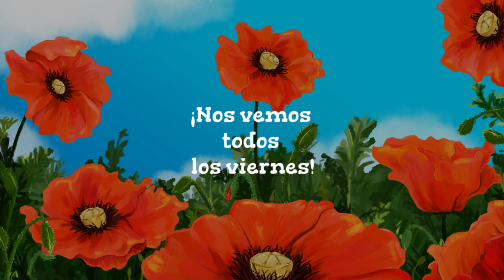¿Quieres hacer algo con tu vida? ¡Dios cuenta contigo! Sí, seas quién seas - SONRÍE 67- Alba Bellido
¿Crees que tu vida no tiene sentido?, ¿no sabes si puedes llegar a hacer algo con tu vida?,
Tú eres único y como único que eres, tienes una misión única que hacer con tu vida. ¡Entonces adelante! Alégrate que Dios cuenta contigo y con su ayuda, ¡todo lo podéis! HAZ ALGO VALIOSO CON TU VIDA nunca más te sientas inútil, nunca más pienses que no sirves para nada, que nadie te necesita, no es así, te repito que ¡DIOS CUENTA CONTIGO!

Nos vemos la semana que viene y, ya sabes, ¡sonríe porque Dios te ama! aDiós 😊